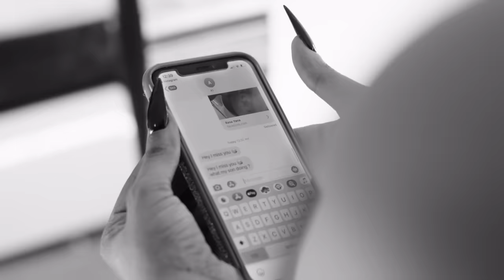Lyrica Anderson - Marriott (Official Video)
Official Video for “Marriott” by Lyrica

Verse 1:
Oooh huh oh oh oh ooooh
Ok I get it you need space now
You need time now
Just to process
Share my soul with you
I feel like a fool
How you soon forget I f up with you
Barely know this dude
Was it all pretend?

Pre Hook:
Did you love me like you said?
Or was it for the bedroom?
8 a.m. break up text
Now you all on the shade room
I don't got to sit and take it
When you come home you gonna see
It's vacant like you did my patience
Blowin' my phone where is your son
He's straight I'm straight we straight
(No you can't come over)
He good I'm good we gon' be good

Hook:
All your talk is cheap (blah)
Imma stay here at the Marriott
Miss me with your s*** (yah)
Imma be here at the Marriott
I don't want you here (nah)
You can't come to the Marriott (oooh)
You made your bed, so sleep in it

Verse 2:
Now I'm tryna keep busy
Cuz you ain't with me
Now this new n just hit me
I cannot lie I feel lonely
He wanna hold me
You know how I get when I'm Horney
Over here thinking
How you been out creepin'
Why should I be an angel for a demon
This Maryland n
Swear he gon' get her
Said if he had me he would never leave me alone
Never would cheat no no no

Pre Hook:
Did you love me like you said? (Do you)
Or was it for the bedroom? (Yeah yeah yeah)
8 a.m. break up text
He's straight I'm straight we straight (I'm straight yeah)
(Yeah)

Hook:
You can't come to the Marriott (no oooh)

(Marriott x12)